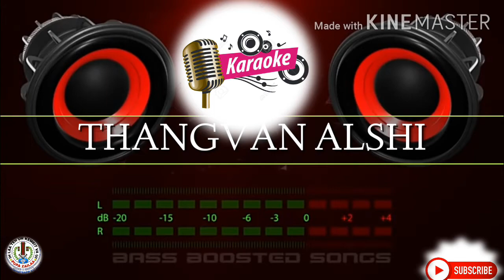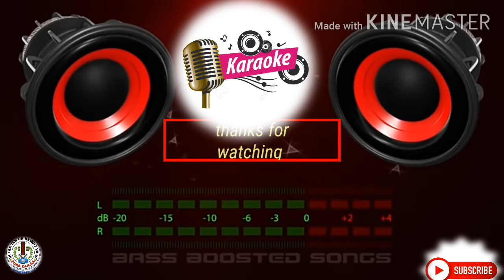Thangvan Alshi•[karaoke]~ KS Thang (official video)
pupa zailaa media